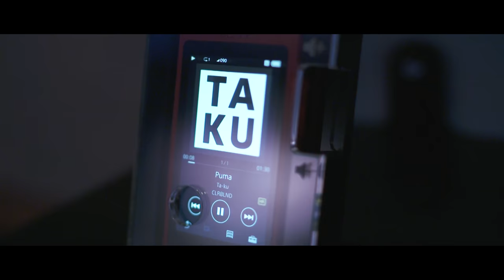CLRBLND | An Exhibition by Ta-ku powered by Sony | (Trailer)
How would you see the world if you were limited by the colour of what you saw?

Ta-ku presents CLRBLND; an exhibition powered by Sony that lets you see what world-reknowned photographer and producer Ta-ku sees.

Being colour-blind has never been a disadvantage to him. Rather, it has given him a unique perspective on photography & the way he see life. The works on display give you an insight into the colours that are most prominent to him. All photos have been taken while on tour of the world & include some collaborative pieces from other talented creatives.